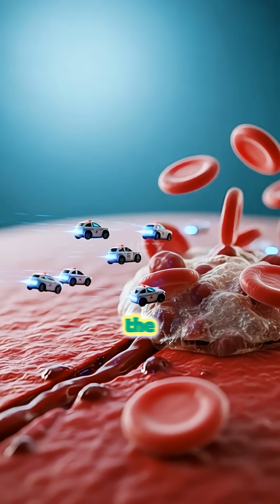The AMAZING Way Your Skin HEALS Cuts and Scrapes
Ever wondered what really happens when you get a cut? 🩹 In this fast, curiosity-driven short, we dive inside your body to see how blood, platelets, white blood cells, and fibroblasts work together to heal your skin. From sticky clots to collagen scaffolds, your body is literally upgrading itself after every injury! Learn the shocking “wait… what?” science behind scar tissue and why it can be stronger than your original skin.